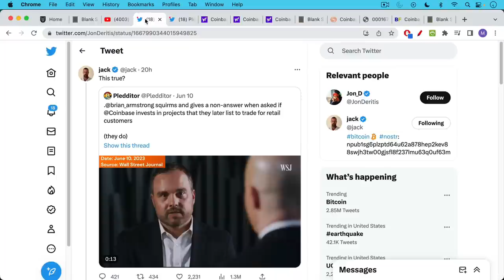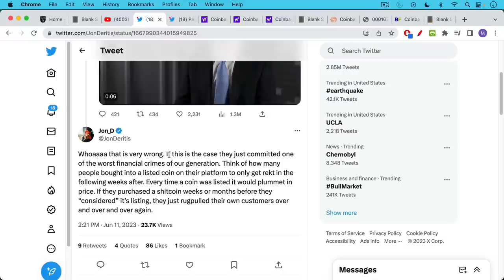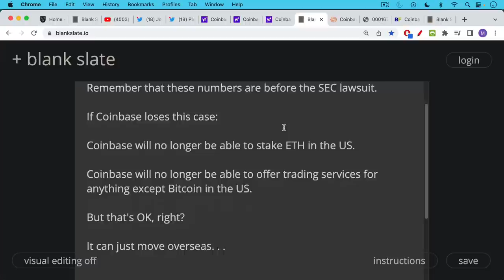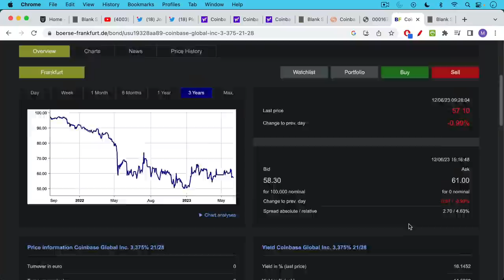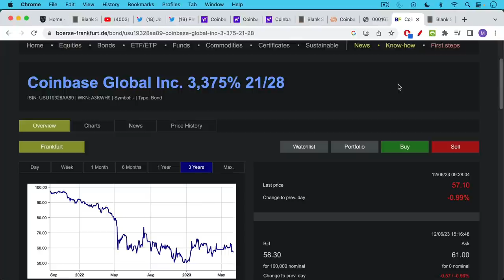Coinbase Is Literally Junk (Tragic)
In this video, I discuss the bond market pricing in a Coinbase bankruptcy.

Coinbase has a large amount of debt and negative free cash flow. When you combine this with the possibility that it loses access to the US customer market, there is a good chance that this stock is a zero.

Coinbase bonds are already indicating such an outcome, trading at junk yields.

I think it's a good idea to remove all fiat cash and Bitcoin from the platform-- unless you want to end up being included as one of the creditors, as happened with BlockFi and Celsius.

The only problem is that all of their customers are in the US: